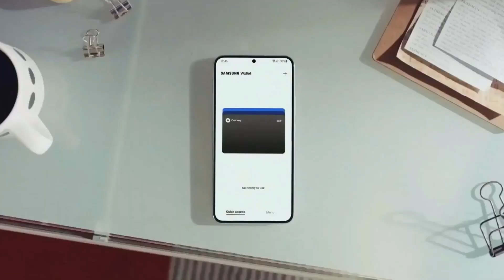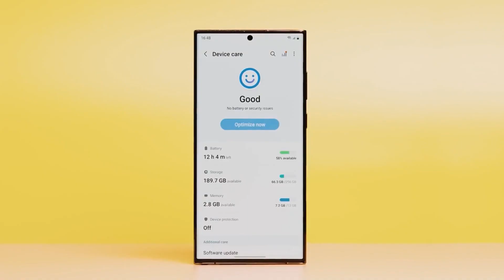Samsung Galaxy S24 Ultra - OMG, FINALLY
Samsung is reportedly developing the Exynos 2400 SOC to debut with the Galaxy S24 series, but there are rumors that it might only be used for the base Galaxy S24 model, with the Galaxy S24+ and S24 Ultra using the Snapdragon 8 Gen 3 exclusively in every market. Supposedly, the Exynos 2400 will deliver better performance than the Snapdragon 8 Gen 3, although details of the chipset remain unknown at this point. It looks likely that the Galaxy S24 series will have a combination of Exynos 2400 and Snapdragon 8 Gen 3, with possible region-based variations.

PEACE!!